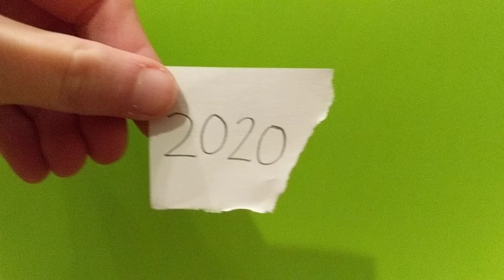Ripping Up 2020!!!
It's New Year's Eve and I have decided to rip up the trash year with my family! It's a message to say that 2020 STANK!! HAPPY 2021! 🎉🎉🎉

PS: Yes, I put up a green screen for this video to block out background objects ;)